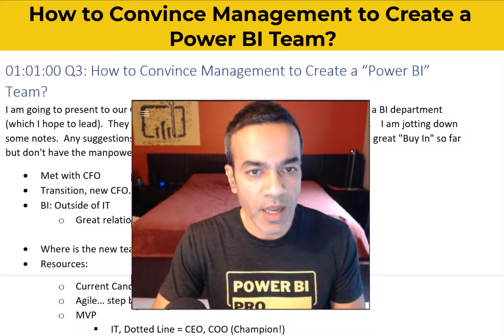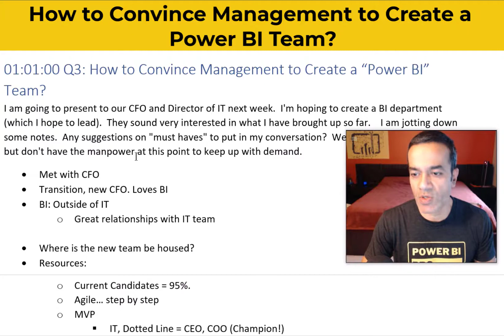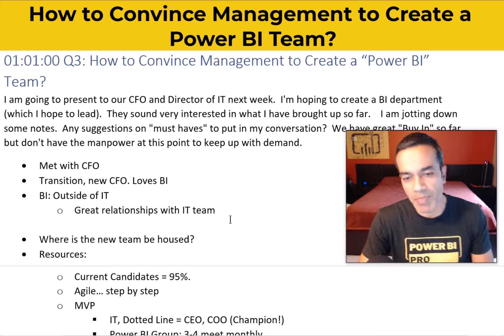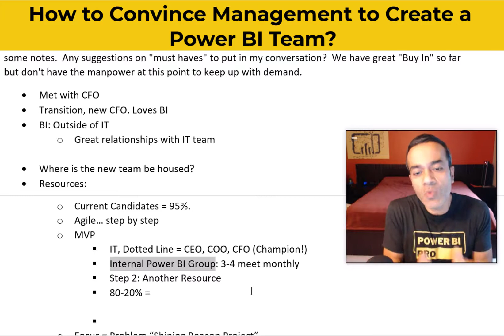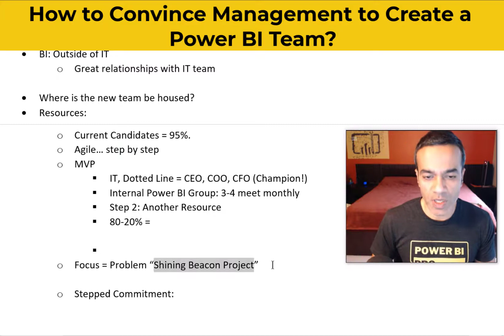How to Convince Management 👨🏻‍⚖️ to Create a Power BI Team?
You have been doing amazing work with PowerBI for your team/organization. But your official title is still the same old one ☹️. How do you convince Senior Management/Executives to create a Power BI Team and possibly put you in charge? 😃

Watch the video ▶️ for more. Events to get your questions answered.

❓ Do You Know the 5-Steps You Need to Become a Successful Power BI Consultant 🚀?